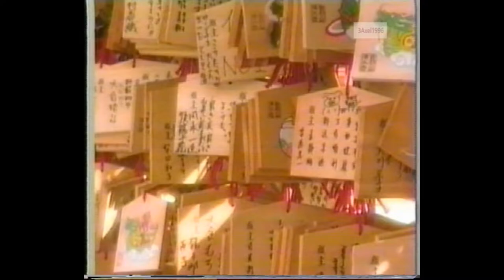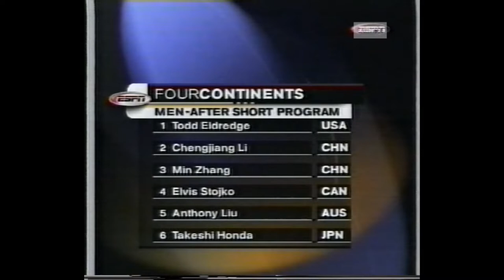Men's Free Skate - 2000 Four Continents Figure Skating Championships (US, ABC, Eldredge, Stojko)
Osaka, JAPAN - 2000 Four Continents Figure Skating Championships, Ladies' Free Skate - Commentators were Terry Gannon, Dick Button and Peggy Fleming.
SKATING ORDER:
MIN Zhang (CHN)  2:03
Todd Eldredge (USA)  9:58
LI Chengjiang (CHN)  16:32
Elvis Stojko (CAN)  22:28
RESULTS:
Rank Name                         Nation                    TFP    SP FS
1        Elvis Stojko               Canada                    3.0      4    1
2         Li Chengjiang           China                       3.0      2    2
3        Zhang Min                 China                       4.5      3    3
4        Todd Eldredge          United States          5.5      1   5
5        Takeshi Honda          Japan                     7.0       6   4
6        Anthony Liu               Australia                 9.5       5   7
7        Roman Skorniakov  Uzbekistan            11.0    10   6
8        Yamato Tamura       Japan                     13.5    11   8
9        Trifun Živanović       United States        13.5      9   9
10     Ben Ferreira               Canada                  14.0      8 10
11      Li Yunfei                    China                      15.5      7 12
12     Ryan Jahnke              United States        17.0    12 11
13      Emanuel Sandhu     Canada                   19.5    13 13
14      Naoki Shigematsu   Japan                     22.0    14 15
15      Lee Kyu-hyun            South Korea           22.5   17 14
16      Yuri Litvinov              Kazakhstan            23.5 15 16
17      Ricky Cockerill         New Zealand           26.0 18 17
18      Bradley Santer          Australia                 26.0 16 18
19      Peter Nicholas         South Korea            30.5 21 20
21      Jin Yun-ki                  South Korea            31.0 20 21
22      Mauricio Medellin    Mexico                     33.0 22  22
23      Ricardo Olavarrieta  Mexico                     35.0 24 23
24      David Del Pozo          Mexico                      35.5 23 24